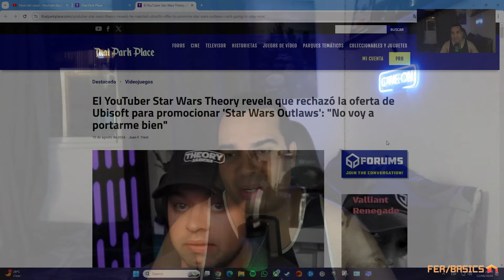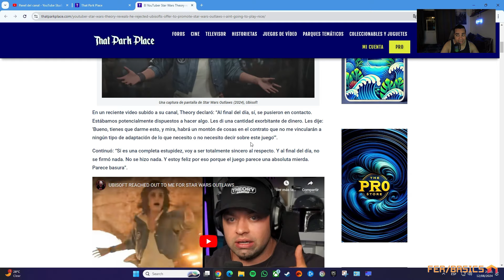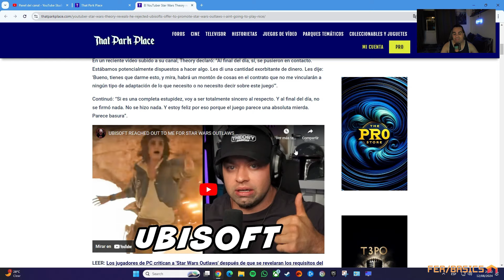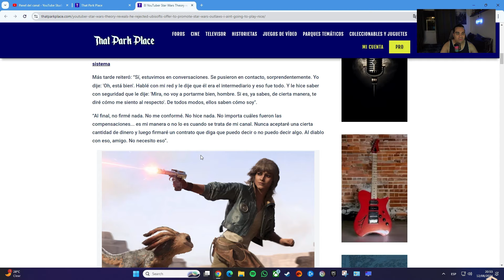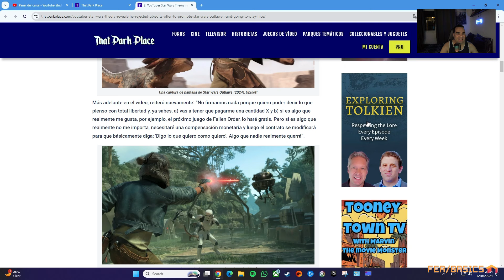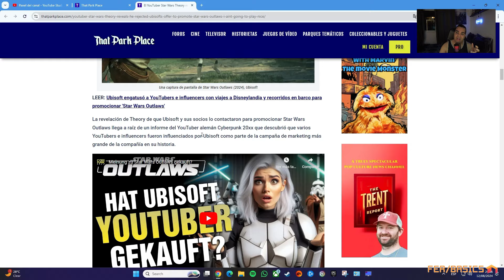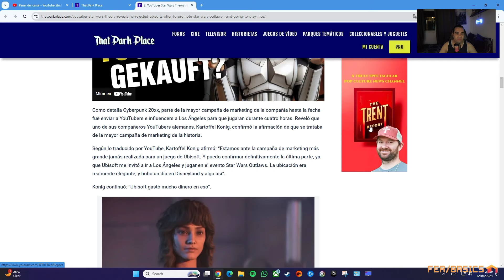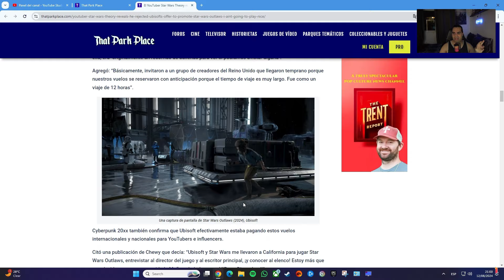YOUTUBER RECHAZA PROPUESTA PARA PROMOCIONAR STAR WARS OUTLAWS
Ubisoft intentó comprar al YouTuber ''Star Wars Theory'' para que el mismo de opiniones positivas sobre el Star Wars Outlaws pero, afortundamente le sale mal.

Todos los detalles en este nuevo video.

Regálanos un Super Gracias 💚
Activa las notificaciones 🔔
Hazte miembro 🏅